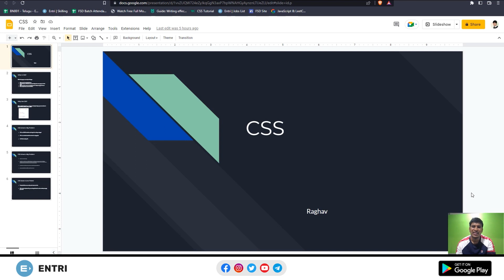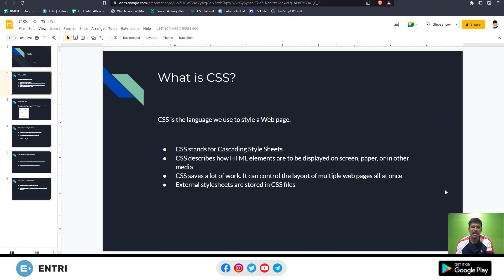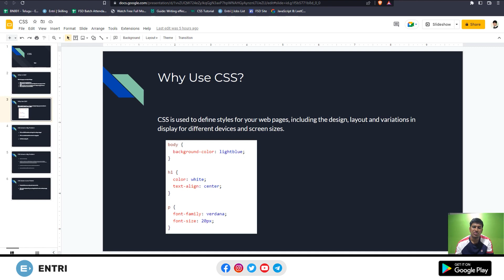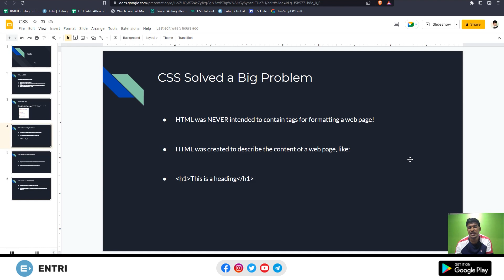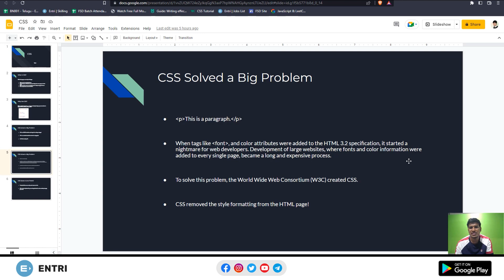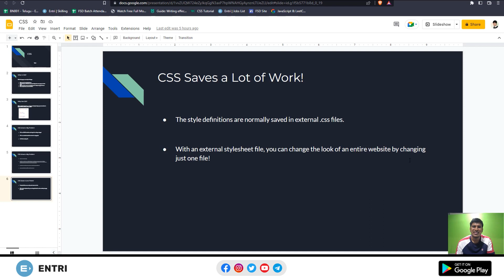CSS for Beginners | Video -1 Introduction | Full stack web development with Entri Elevate Telugu